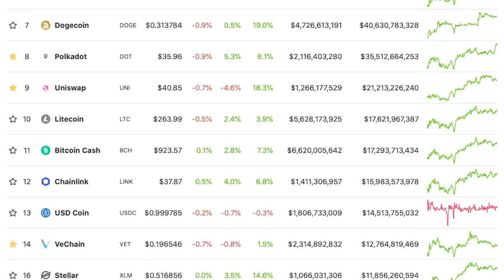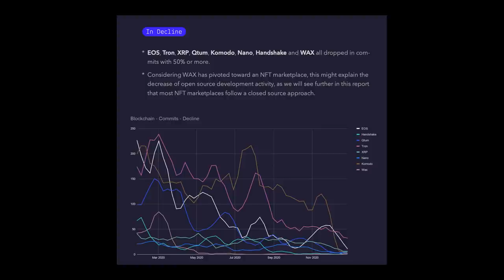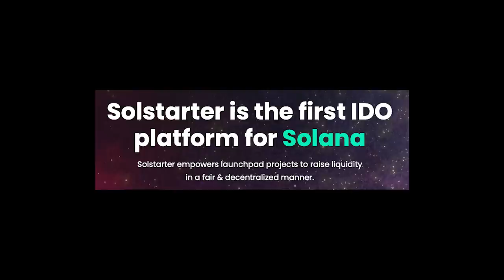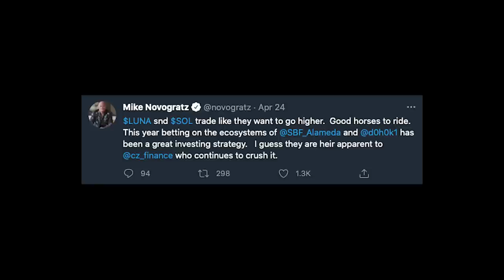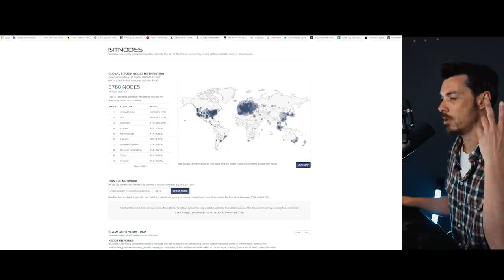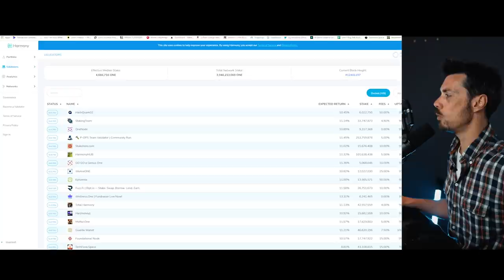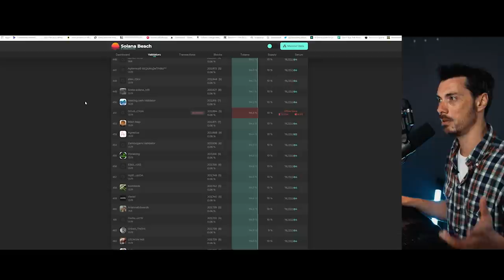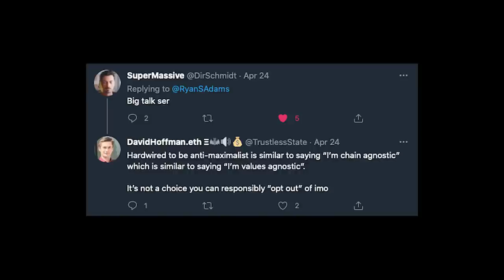A Deep Dive into Solana